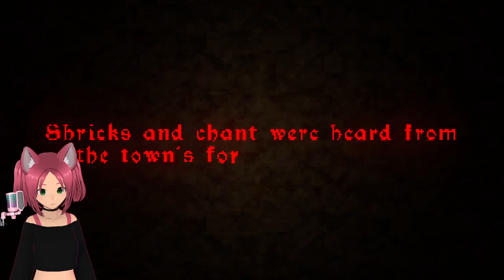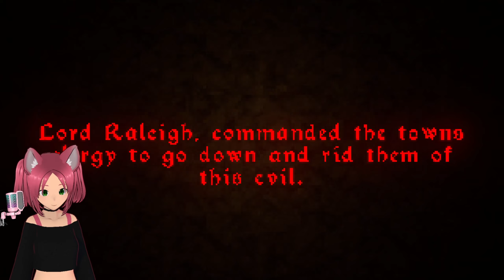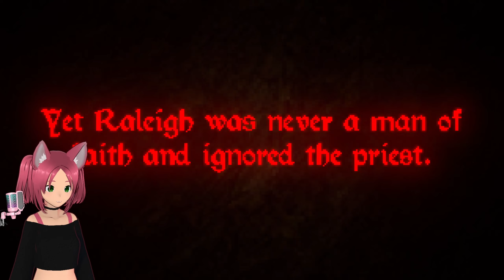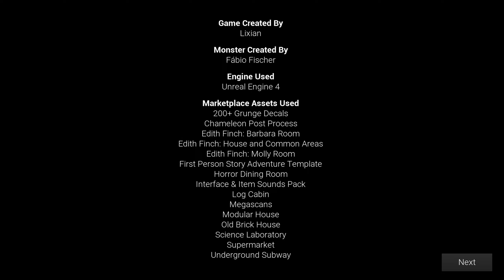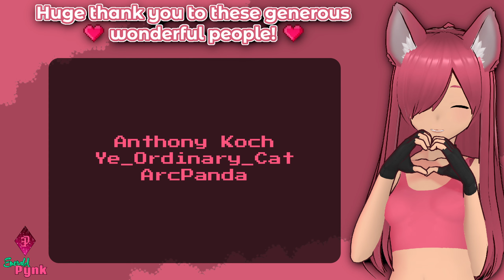A crypt, a witch, and a mop... | 3 Scary Games #2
I hope you're ready for some scares because these 3 scary games bring exactly that & nothing less... 😅 But don't worry, you have me & the creature standing behind you for support. 😊

~💖~ SOCIAL MEDIAS ~💖~

~📱~ PLATFORM LINKS ~📱~

💻 Steam/Origin/Epic : EmeraldPynk
🔵 PSN : MysticPeach7
🟢 XBox Live : EmmyMC4694

~🎉~ FAN FUNDING ~🎉~
*Anyone who supports the channel financially will be added to my special thank you list in all future videos! 😊

Tipping is absolutely not obligatory or expected, but if you even consider tipping, then THANK YOU SO MUCH! 💜

I also sell my own music! All profits also go toward this channel and keeping me alive

*Offensive usernames will not be added

Need a gaming PC without the hassle of building one? HP has you covered

- Mind your manners in the comments! Spam and hate speech is deleted and reported.
- My videos are NEVER intended for children. If you are not 18 or older, you do not belong here.
- ESRB ratings for games shown should be considered by the viewer.

DaVinci Resolve, Audacity, and/or OBS.

If you like any of these games and my videos of them, then please purchase them! It supports the developers which helps secure their jobs and interest/budget in making more games for us to play. 😊